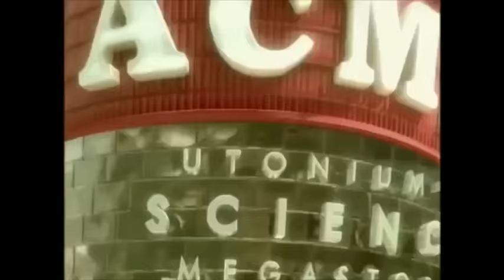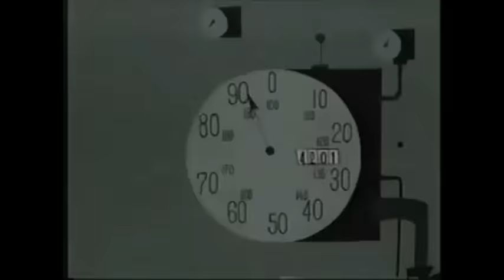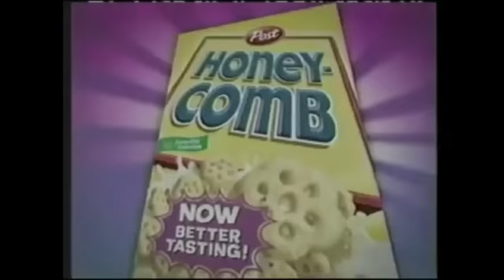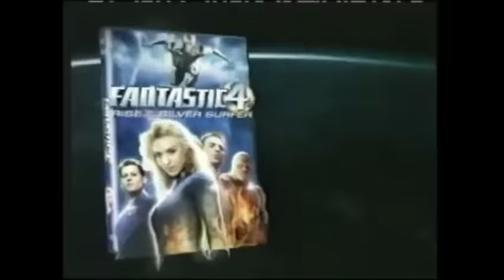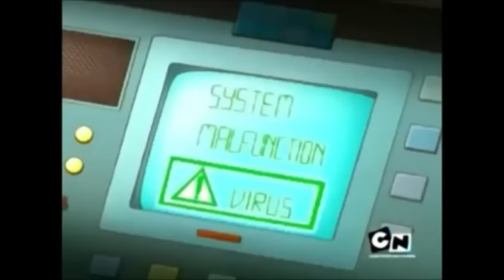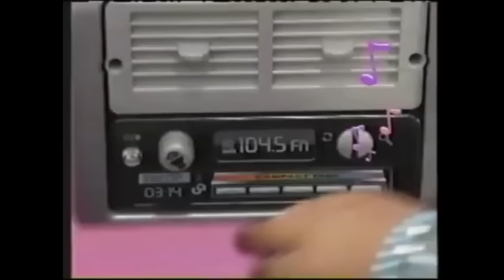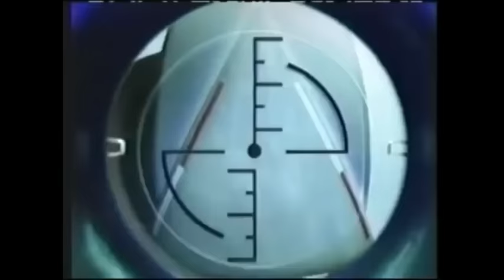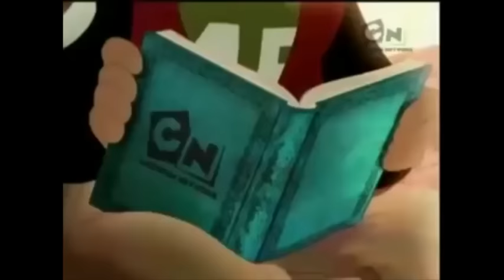Cartoon Network Saturday Morning Cartoons | 2007 | Full Episodes w/ Commercials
Jump out of bed, make yourself a bowl of sugary cereal and sit in front of the tv to watch the best place for cartoons, Cartoon Network!

This is a compilation video I put together using footage of commercials and episodes from shows that played on Saturday mornings on Cartoon Network in the mid/late 2000’s.  It is based off schedules from the year 2007 for Cartoon Network Saturday mornings.  Certain shows (like The Powerpuff Girls ,Dexter’s Laboratory, and Johnny Bravo to name a few) can't be used for copyright reasons.  These shows were substituted with other great cartoons and shows that played on Cartoon Network around the same time.  Think of it as a retro remix or a bootleg Saturday morning broadcast.

This is my second Saturday Morning compilation video based on Cartoon Network (3rd if you count the Toonami one). I wanted to focus on the shows people mainly do remember by theme song or actual footage, especially since this is one of the memorable eras of Cartoon Network’s history, the “City Era”. There are definitely some good shows in this line-up, like Class of 3000 and The Grim Adventures of the KND crossover special.  I hope you enjoy this video just as much as I did putting it together.

If you see Youtube ads (not commercials) on this video, it's because this video was copyright claimed by a variety of different companies, who chose to run ads on my video and take the profit.  I have no say in that matter, and make no money from Youtube.  I'd recommend installing an ad blocker like ublock if you're on a device where that's possible.

This video is explicitly NOT made for children.  The intended audience for this video (and others like it) are adults who are nostalgic for Saturday morning cartoons that they grew up with, and a cursory glance through the comments of this video (and others like it) will show that most the people watching it are adults.

◻️ Timestamps ◼️
00:00 Intro
01:02 Time Squad
27:19 Hi Hi Puffy Ami Yumi
50:59 The Grim Adventures of the KND
1:22:05 Totally Spies
1:54:13 Class of 3000
2:24:02 The Life and Times of Juniper Lee

📺 EPISODE GUIDE 📺
Time Squad - S02E1 - A Sandwich by Any Other Name/Shop Like an Egyptian
Hi Hi Puffy Ami Yumi - S01E12 - Fan Clubs / Cat Nap / Cursed
The Grim Adventures of the KND Crossover Special
Totally Spies - (I honestly forgot the name of episode)
Class of 3000 - S01E13 - Sunny’s Mentors
The Life and Times of Juniper Lee - The Great Escape